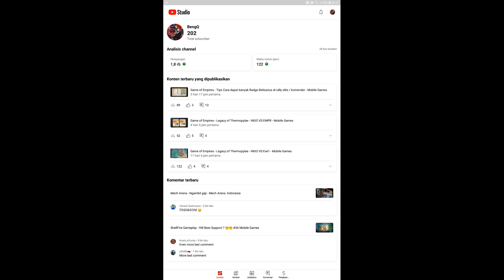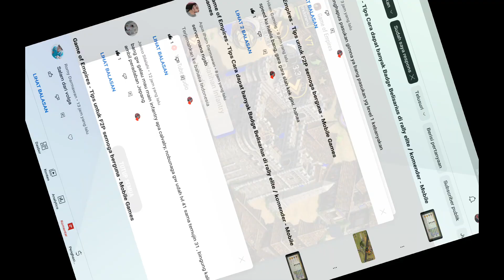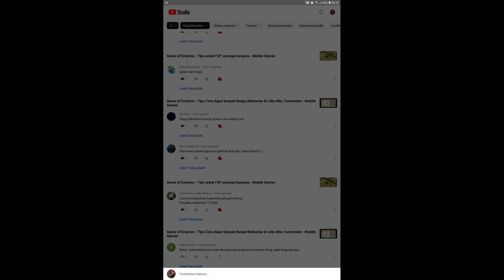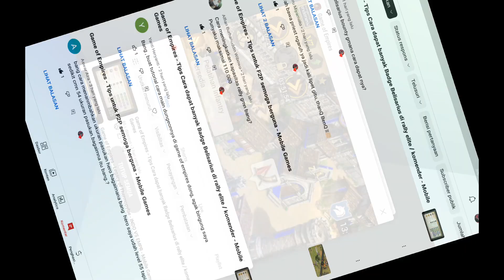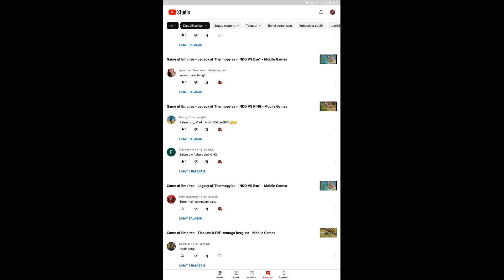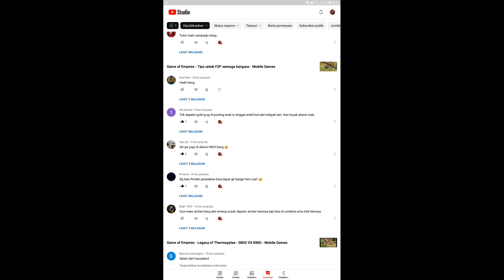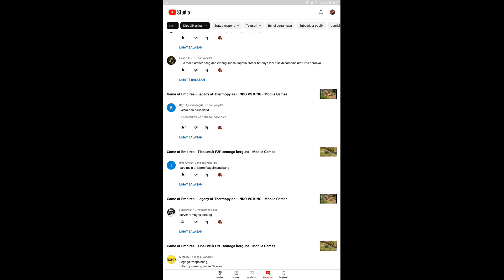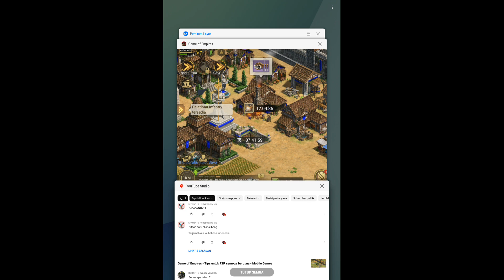Game of Empires - Menjawab komentar - Mobile Games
GoE (Game of Empires)

Dalam Game of Empires, semua ini bisa menjadi nyata!

Apa kamu pernah menghabiskan malam untuk merencanakan langkah selanjutnya? Apa kamu pernah begitu terpesona oleh suatu peristiwa bersejarah hingga kamu membacanya di Wikipedia tiga kali? Apa kamu pernah bermimpi untuk membangun kerajaanmu sendiri?
Di GOE, kamu bisa memilih peradaban yang bisa membawamu menjelajahi dunia dan menaklukkannya. Dengan begitu, kamu bisa membangun kerajaan dan masuk ke dalam cerita yang berbeda saat menemukan peradaban kuno, sambil melakukan ekspedisi epik menuju Atlantis yang dikagumi!
Buat hubungan diplomatik untuk membentuk aliansi secara damai atau libatkan dirimu ke dalam gencatan militer untuk memperluas kerajaan dengan kejam, kamu selalu memiliki kesempatan untuk membuat sejarah!
★★Fitur Game★★
★Pilih Peradabanmu
Dari perjalananmu, kamu akan memiliki kesempatan untuk memilih salah satu dari beberapa peradaban yang berbeda, masing-masing memiliki bangunan, tipe prajurit, dan buff yang unik.
★Bangun dan Kembangkan Kerajaan
Tidak ada yang tahu apa yang harus kamu lakukan untuk membangun kerajaan, pastinya kamu perlu merekrut penduduk desa, membangun pertanian, dan melakukan penelitian tentang teknologi baru jika ingin hidup melalui era yang berbeda. Terlebih lagi, kamu harus mengalahkan setiap Barbarian yang ingin menghalangimu serta berdagang dengan penduduk desa yang bersedia membantu tentaramu untuk menaklukkan dunia!
★Rekrut Tokoh Legendaris
Mulai Julius Caesar, Genghis Khan hingga Joan of Arc, Game of Empires akan memberimu kesempatan untuk merekrut sejumlah besar tokoh legendaris untuk membentuk kerajaan.
Epic Campaign yang diatur dengan baik telah dituangkan ke dalam game dan memungkinkanmu untuk kembali ke masa lalu dan masuk ke dalam kisah-kisah tokoh luar biasa. Kamu akan diberi kesempatan untuk belajar tentang keputusan taktis yang membentuk kesuksesan mereka.
★Bertarung dalam permainan real-time
Dengan mengeluarkan perintah real-time untuk menghancurkan musuhmu, kamu akan diberi kesempatan untuk menguji taktikmu! Dengan mengeksploitasi tempat asalmu, dan memanfaatkan kelemahan unit yang berada tepat di depanmu, kamu akan meraih kemenangan.
★Kembangkan wilayahmu perlahan
Dengan memiliki semua keperluan untuk menangkap keajaiban utama dunia, merebut kendali pusat maritim, dan menghadapi tantangan tingkat tinggi, tidak ada batasan pencapaian. Tentu saja, setiap bagian dunia yang disajikan kepadamu adalah tanah subur yang siap untuk ditaklukkan, baik itu dataran, perbukitan, pegunungan yang tertutup salju, maupun laut lepas.
★Buat Aliansi
Buat aliansi dengan teman-teman yang bersedia mendukungmu membangun kerajaan!
★★Komunitas Resmi★★
Smartphone yg digunakan : Samsung Tab a 6 (2016)
Software perekaman : no ads, Kimcy929
Game :
Developer :